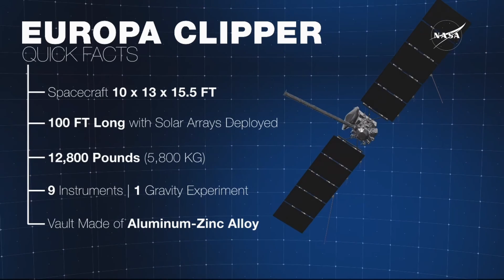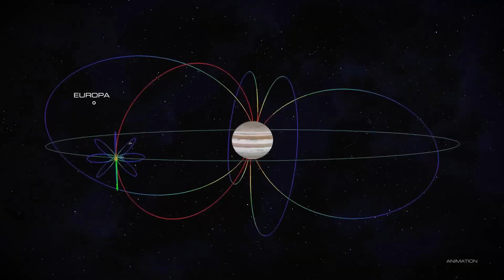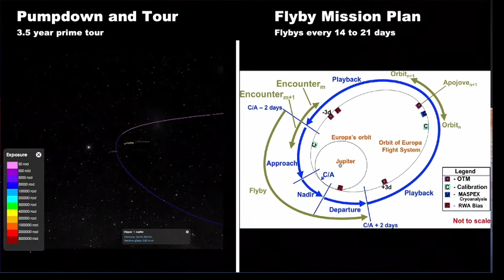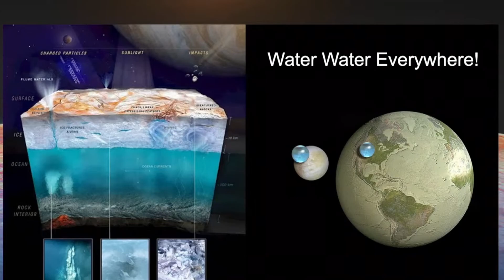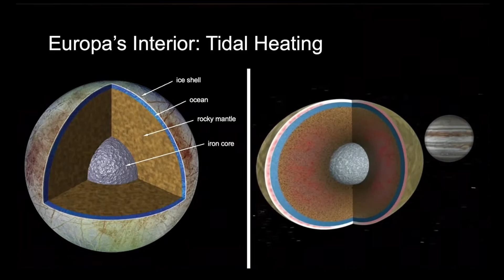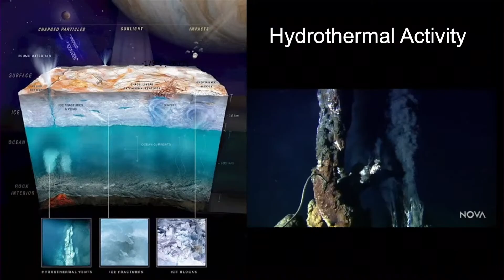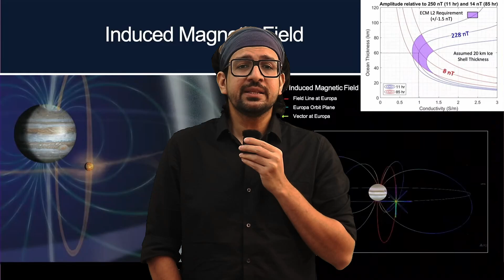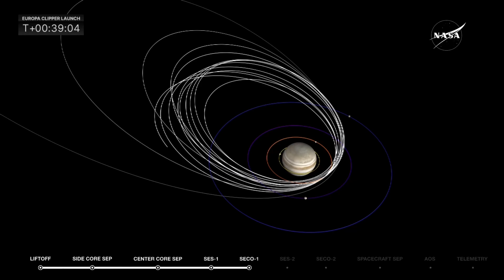Europa Clipper Everything you want to know | (English)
Europa Clipper, on a 1.8 billion miles Journey towards the icy world of Europa, the moon of Jupiter.